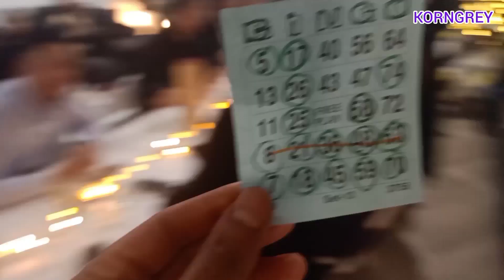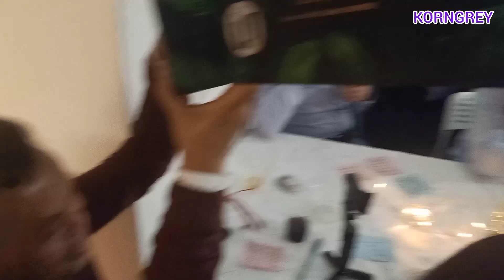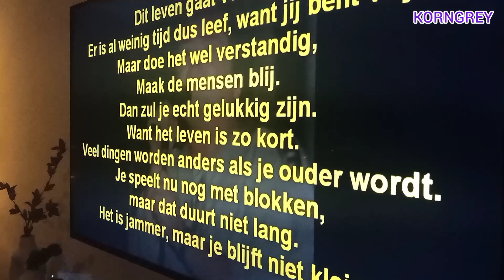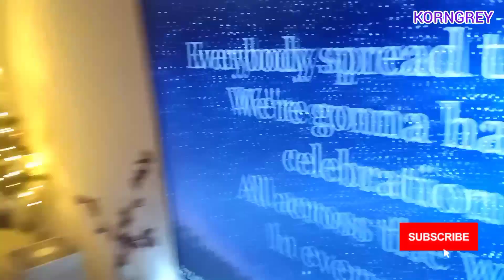CHRISTMAS CELEBRATION WITH FAMILY IN BREDA រីករាយបុណ្យណូអែលឆ្នាំ២០២២ នៅប្រទេសហូឡង់ដ៍🇳🇱